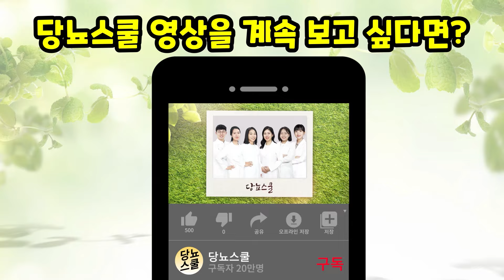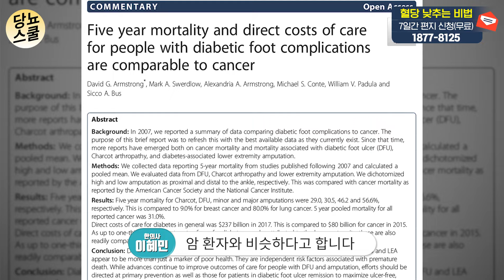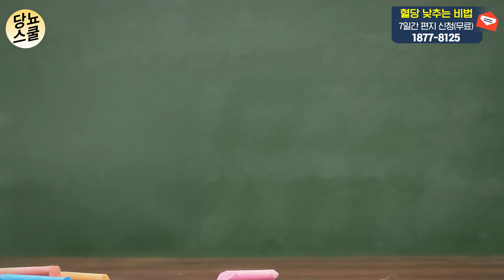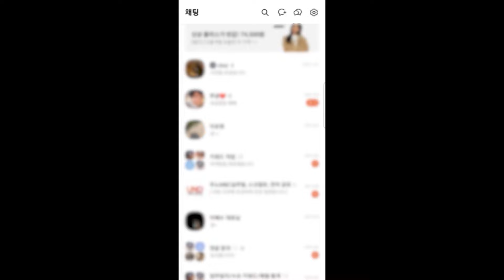암만큼 위험한 당뇨병성 족부궤양과 절단, 반드시 치료하셔야 합니다 | 당뇨문의 : 1644-5178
당뇨병의 3대 합병증 중 하나인 말초신경병증.
조기에 발견하고 치료하지 않으면 더 큰 화를 부를 수 있는데요.

궤양이 시작되고, 증상이 심해져 환부가 절단까지 진행 될 경우 사망률이 높아진다고 합니다.
이 사망률은 '암' 환자의 사망률과 비슷하다고 하는데요.

괴사와 절단이 암만큼 위험하다는 연구결과에서 찾아볼 수 있었습니다.